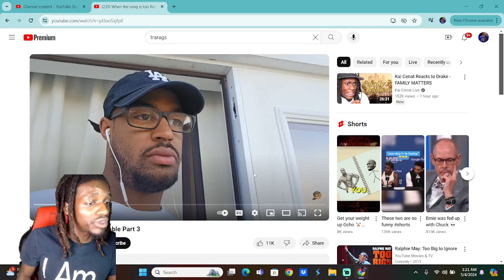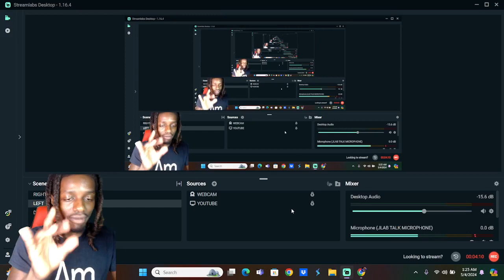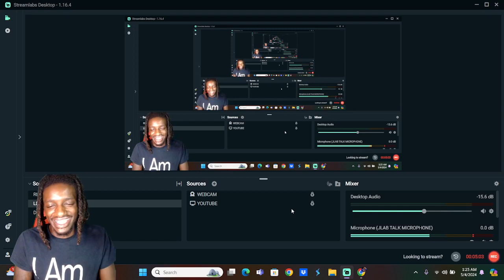When the song is too Relatable Part 3 Reaction